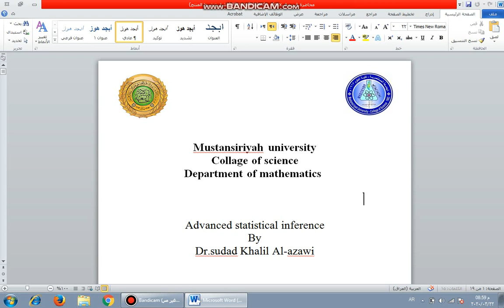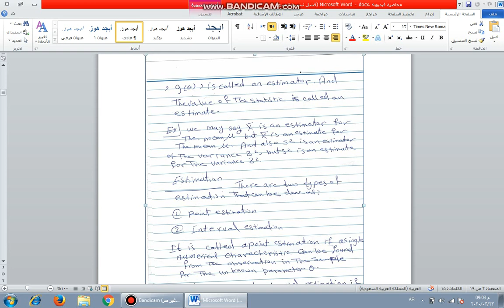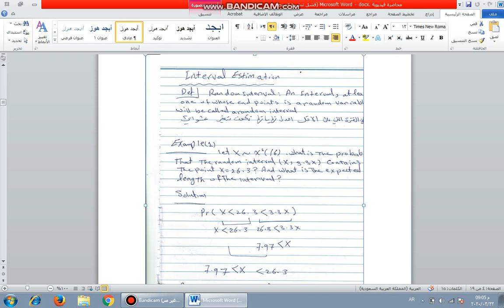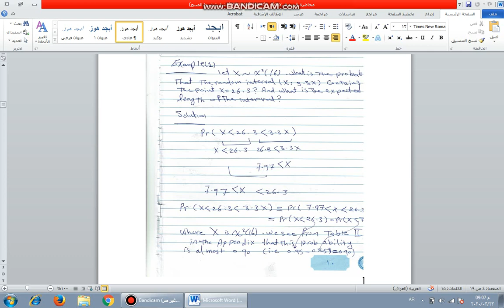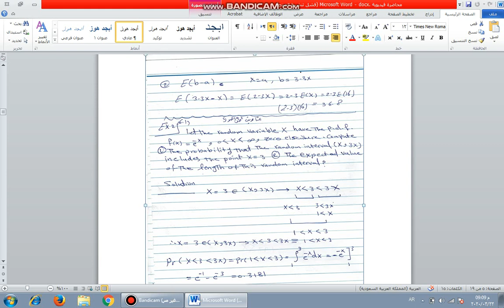Advanced Statistical Inference (Dr. Sudad Khalil), Msc. Course, 2019-2020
Advanced Statistical Inference (Dr. Sudad Khalil)